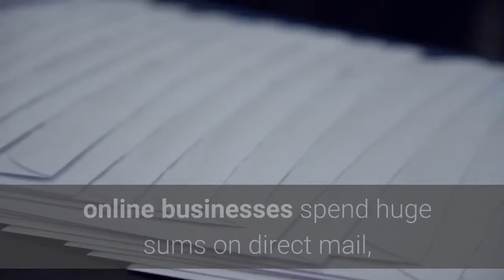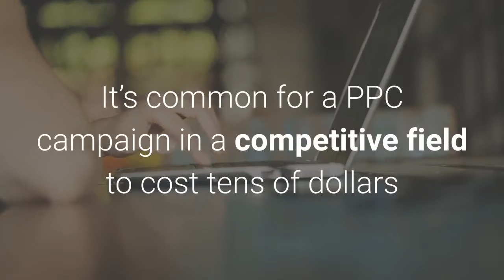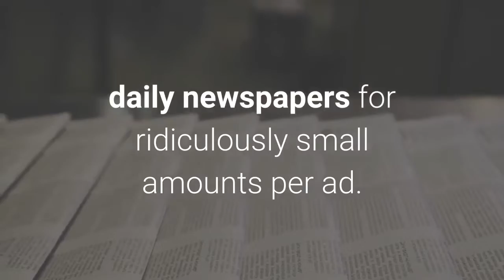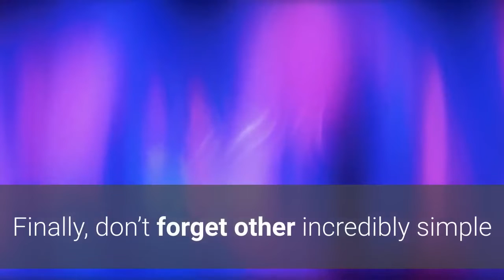Basic Traffic 6 offline or off piste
Traffic is the Lifeblood of every business, 'brick and mortar' as well as online. This short, informative course will show you how to keep your basic traffic alive and on track. Look no further than this basic traffic video. It's a breezy, easy-to-understand video that will help you keep your flow stable and on track.